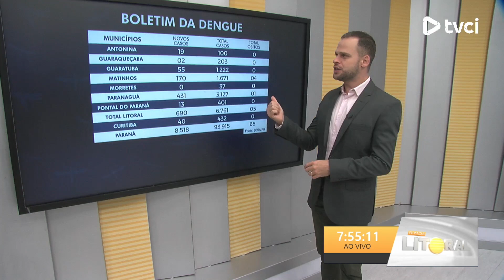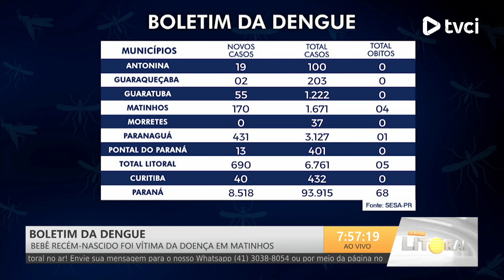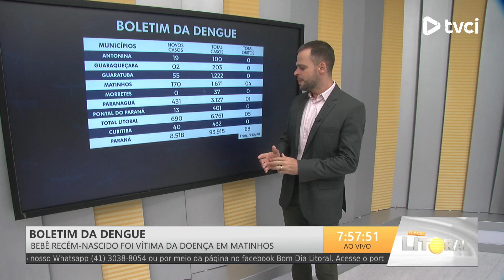BOLETIM DA DENGUE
Bebê-recém nascido foi vítima da doença em Matinhos